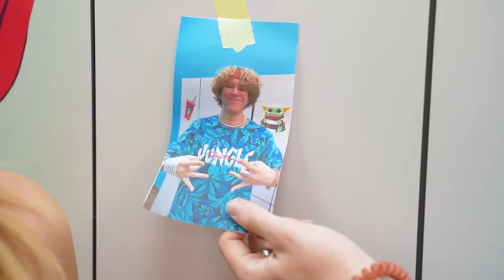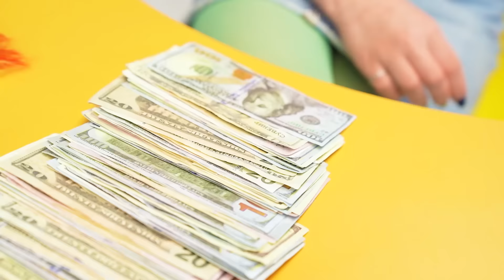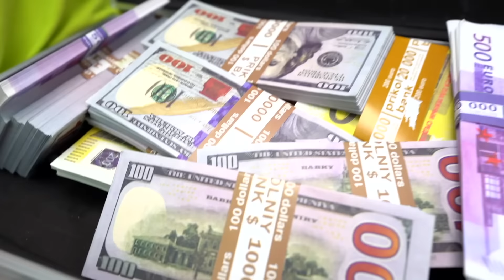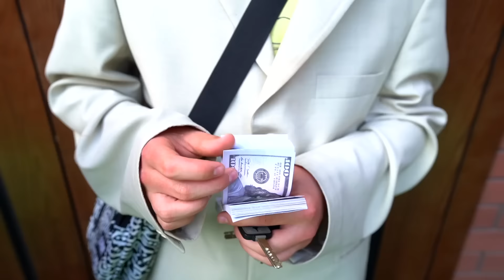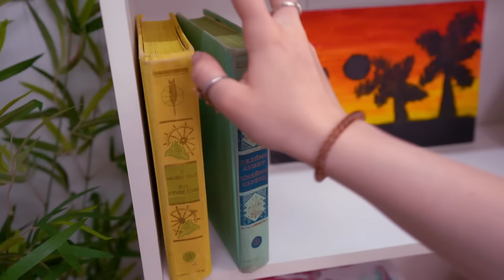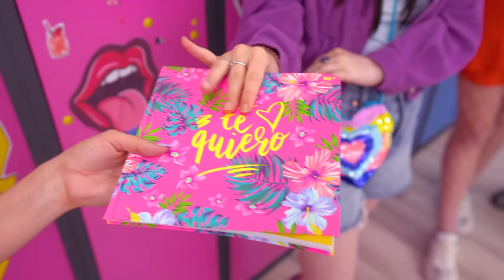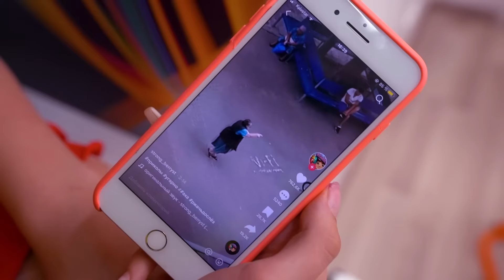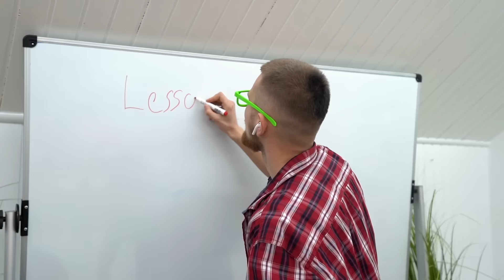Богатая Ботанша VS Бедная Ботанша! Неловкие Отношения в Школе!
Бедная Ботанша VS Богатая Ботанша! Неловкие Отношения в Школе!